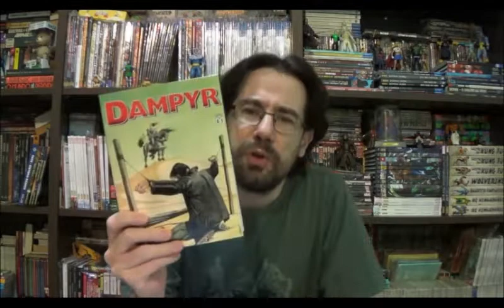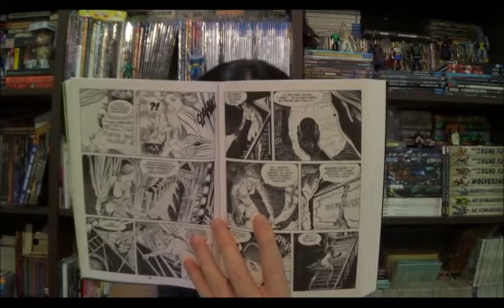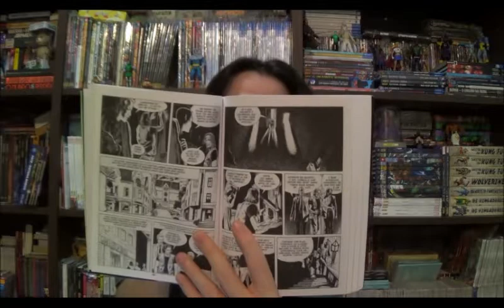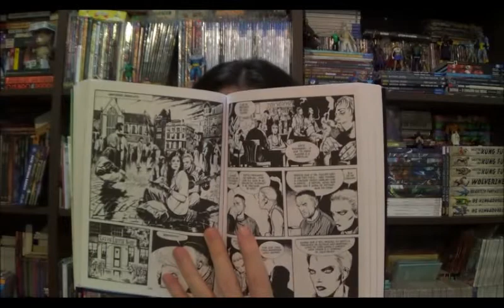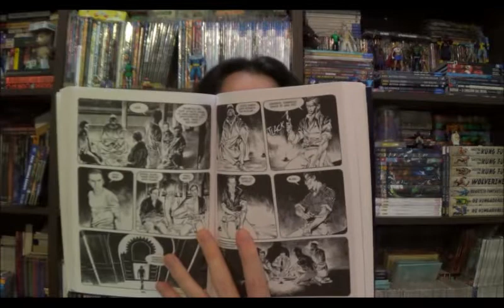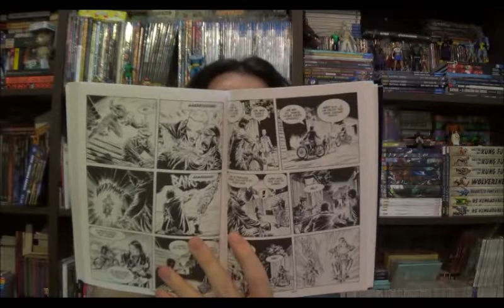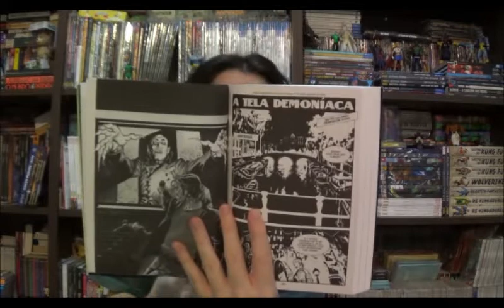Chapéu do Presto Especial - Dampyr Vol.5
Bem-vindos a mais um Chapéu do Presto Especial, no episódios de hoje eu finalmente retorno ao caçador de vampiros bonelliano Dampyr, com o recente lançamento da Editora 85.

⚠ Link para compras na Amazon

Campinas - SP
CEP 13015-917